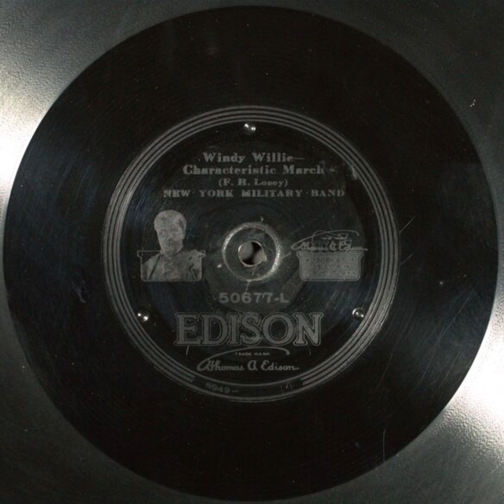Windy Willie - New York Military Band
Title: Windy Willie

Description: Band
Category: Instrumental
Master Size: 10-in.

Recording Date
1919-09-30